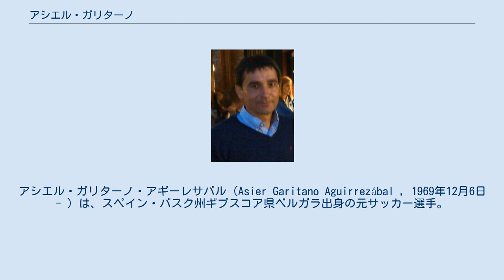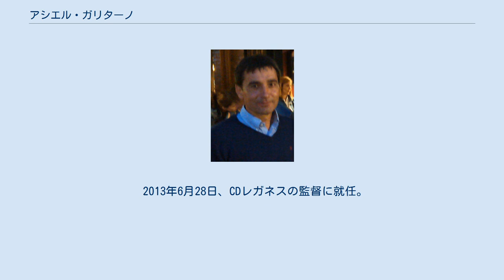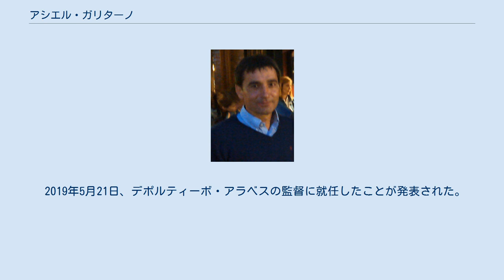アシエル・ガリターノ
ラシン・フェロルの選手
アシエル・ガリターノ・アギーレサバル（Asier Garitano Aguirrezábal , 1969年12月6日 - ）は、スペイン・バスク州ギプスコア県ベルガラ出身の元サッカー選手。
 アスレティック・ビルバオのカンテラに入団後、1989年にBチームにあたるビルバオ・アスレティックでプロデビュー。
しかし、トップチームには昇格出来ず、1992年にSDエイバルに移籍し、以降はセグンダ・ディビシオンやテルセーラ・ディビシオンの数々のチームでプレー。
2003年に33歳で引退した。
 2003年にアリカンテCFの助監督に就任。
2008年10月に監督に昇格し、2007-08シーズン終了まで監督を務める。
 2009-10シーズンはCDカステリョンの助監督を務め、2010年4月に監督に昇格し、シーズン終了まで監督を務める。
 以降はオリウエラCF、CDアルコヤーノの監督を務めた。
 2013年6月28日、CDレガネスの監督に就任。
2013-14シーズン、セグンダ・ディビシオンBで2位に導き、セグンダ・ディビシオンに昇格。
2015-16シーズンは2位に入り、チーム史上初のプリメーラ・ディビシオンに導く。
2016-17、2017-18シーズンを共に17位で終え、トップリーグ残留に導いた。
 2018年5月24日、レアル・ソシエダの監督に就任。
しかし、チームを掌握することが出来ず、12月26日に解任された。
 2019年5月21日、デポルティーボ・アラベスの監督に就任したことが発表された。
しかし、2020年6月以降不調に陥り、7月6日に解任された。